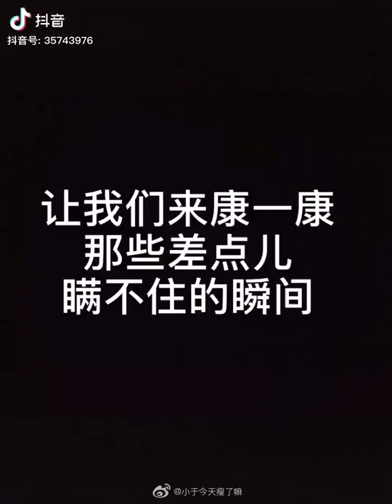之差点瞒不住的瞬间 cr.水印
重重重复这句话 博君一肖是真哒